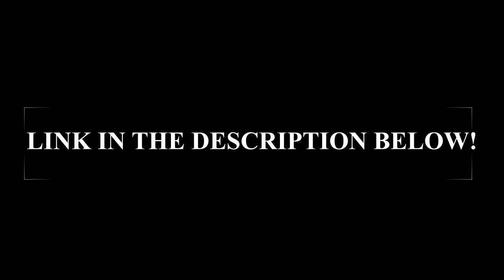AirAsia CEO: Asian Nations "Won't Let Anyone In Without A Vaccination" [ZeroHedge]